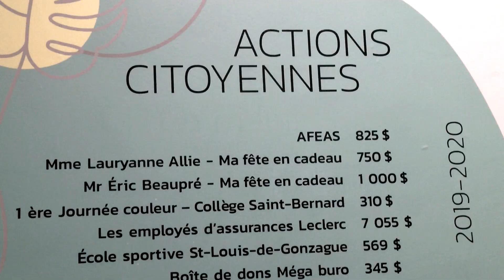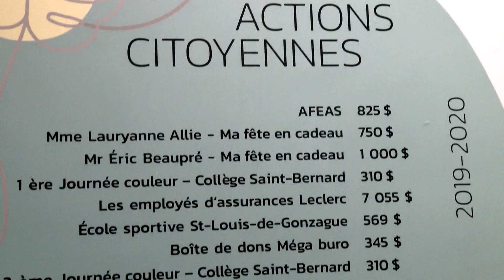M Rock Moisan Président du CA du CEPS Drummond Promoteurs de la vie